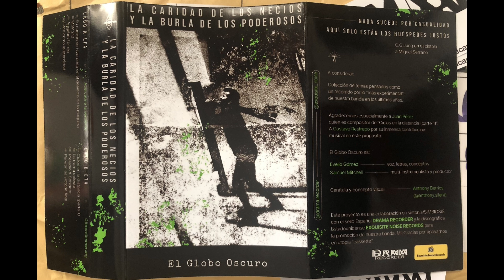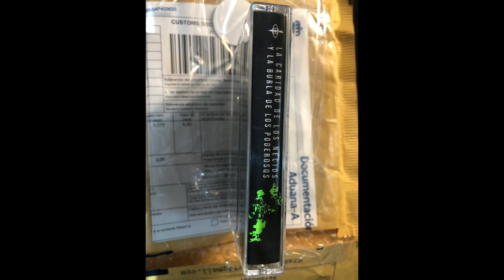El Globo Oscuro - MW 212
From the album "La Caridad de los Necios y la Burla de los Poderosos," available on cassette from Exquisite Noise Records!